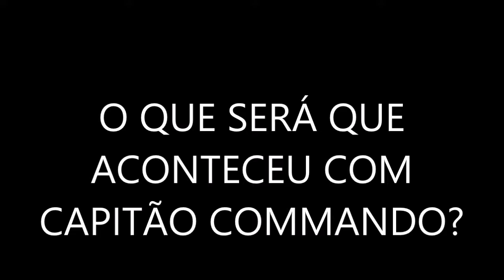Capitão Commando - Relembrando um dos Briga de Rua da Capcom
História
É ano de 2026, o mundo é tomado pelo crime Captain Commando e seus 3 companheiros (Mack the Knife/Jennety, Baby Head/Hoover e Ginzu/Sho) se levantam para apagar o crime da Terra e da própria galaxia, O unico porêm é: os criminosos futuristicos são melhorados genéticamente e possuem poderes que um humano mortal nunca teria, e o responsavel por isso é Scumocide/Genocide.

Capitão Commando é o Final Fight no Futuro, os dois jogos estão no mesmo universo em períodos diferentes!